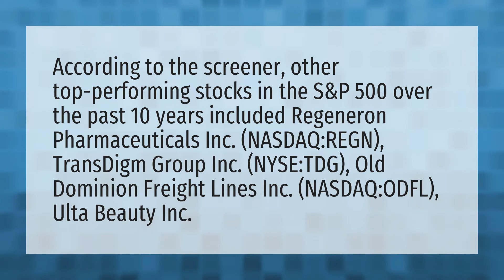What are the best performing stocks in the last 10 years?